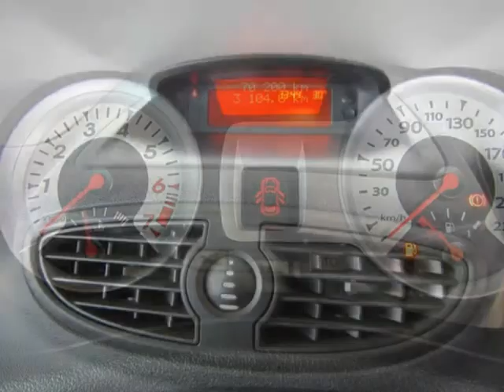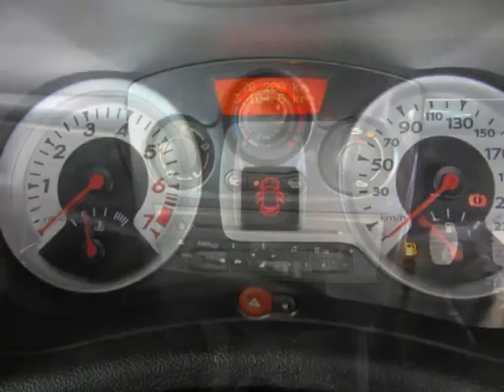2010 RENAULT CLIO III 1.6 S Auto For Sale On Auto Trader South Africa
2010 RENAULT CLIO III 1.6 S Auto For Sale On Auto Trader South Africa

Vehicle Specs:
70000 km
Hatchback
1.6 l
Petrol
Manual 5 Speed
5 Doors
Red
Full franchise service history
FWD